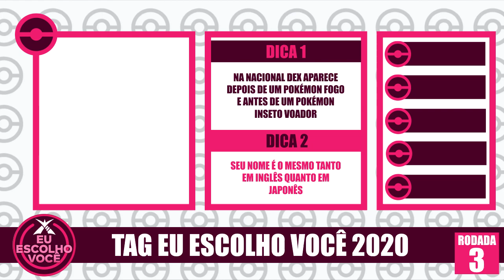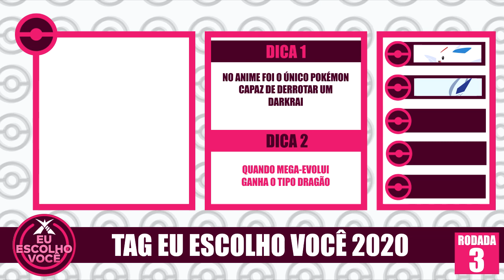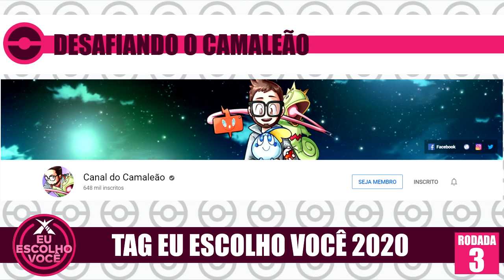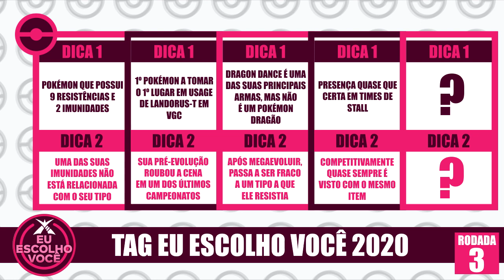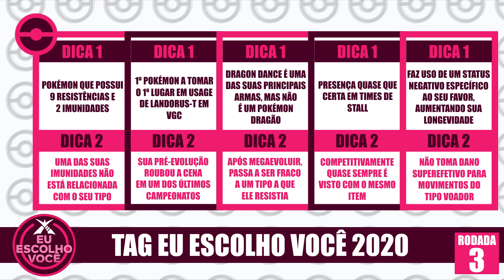EU ESCOLHO VOCÊ 2020 - Desafiando o Camaleão e respondendo o Lee Gusta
Resumo: Vídeo onde participo da TAG Quer Batalhar 2020.

Nessa TAG cada YouTuber tem que escolher 5 Pokémon e dar 2 dicas para que o YouTuber sorteado responda e tente acertar quem são esses Pokémon.

Acompanhe minhas live streams no canal roxinho: BRTTar